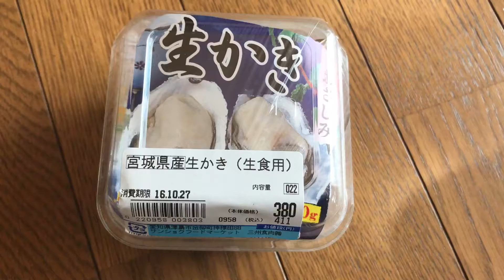ザイグルハンサムで生かき焼きました